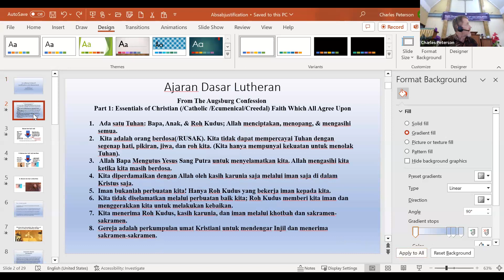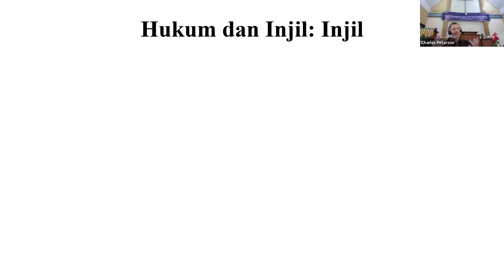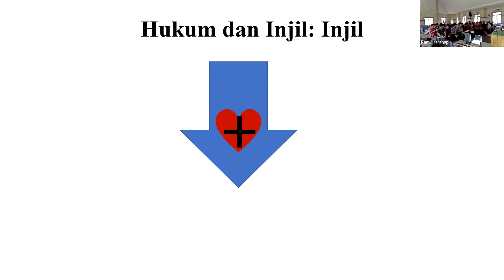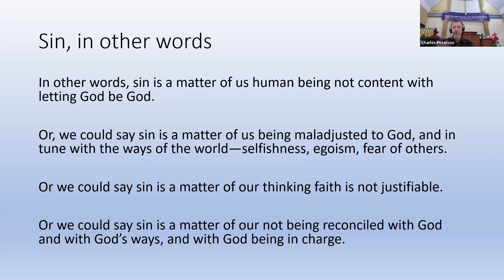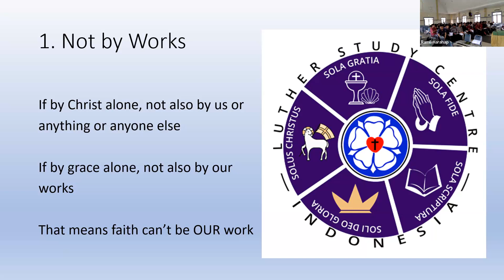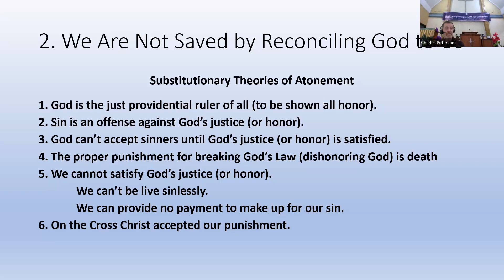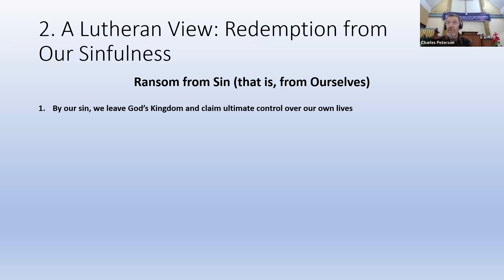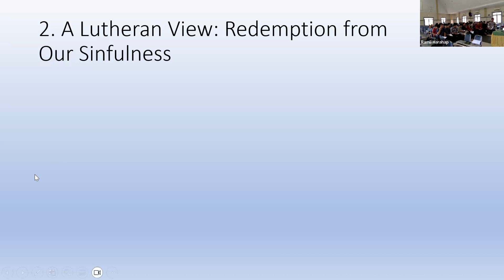FILSAFAT TIMUR II A DAN C SENIN 25 SEPTEMBER 2023 PERT XVI